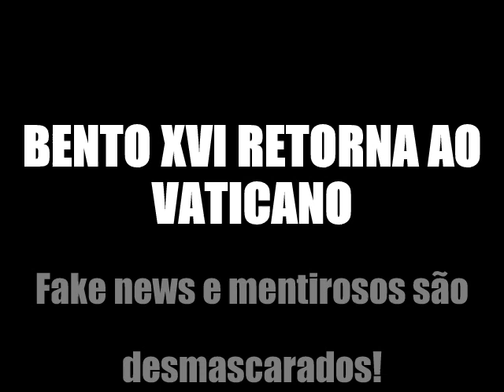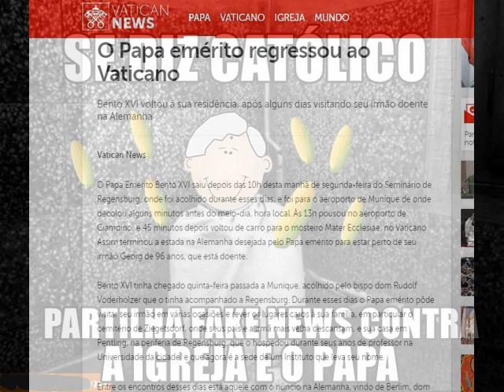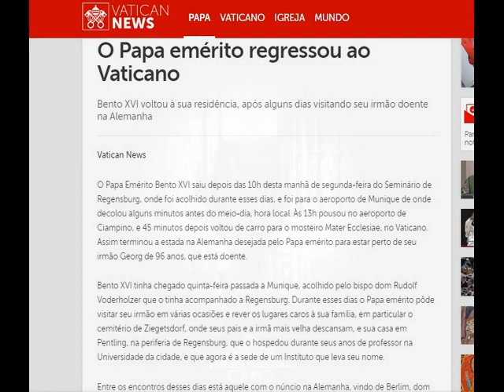Bento XVI retorna ao Vaticano. Teorias e profecias falsas caindo novamente!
Mais uma "profecia" caindo ao chão. Se atentem contra estes gurus professores que partilham fake news! Nem em um período tão delicado Bento tem paz... estes fofoqueiros que se travestem de Católicos são a personificação da canalhice. Rezemos pela conversão destes sujeitos.